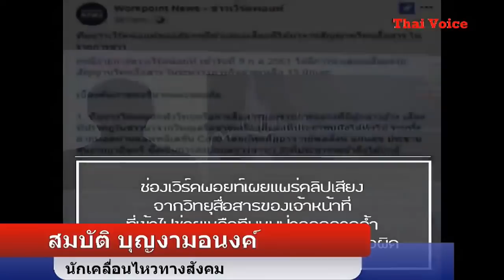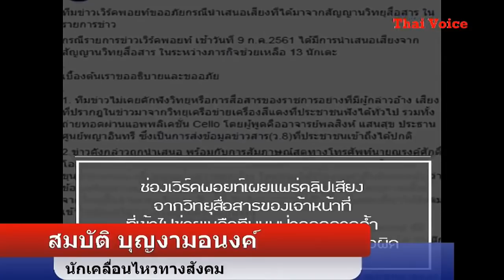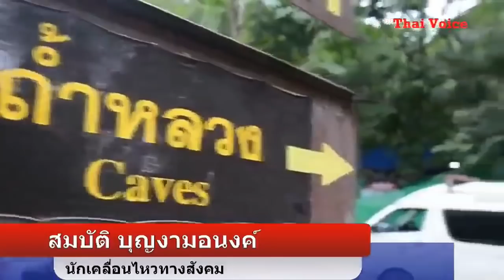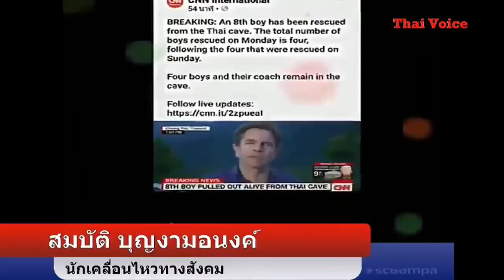บทเรียน " สื่อ " เพื่อไม่ " เสือก " กรณีช่วย 13 ชีวิต ถ้ำหลวง !! โดย คุณจอม เพชรประดับ Jul 13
บทเรียน " สื่อ " เพื่อไม่ " เสือก " กรณีช่วย 13 ชีวิต ถ้ำหลวง !!  โดย คุณจอม เพชรประดับ    Jul 13, 2018

ขอขอบคุณ สถานี JOM VOICE